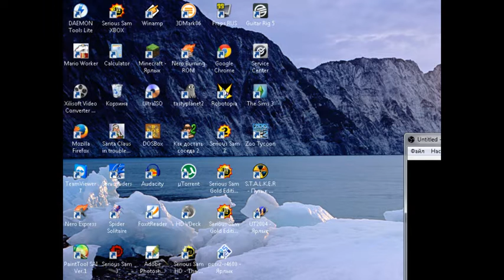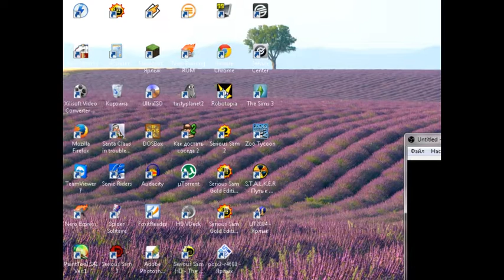Santa Claus In Trouble! 2 [PC] - Strelka and Tayle (Nashi Druzya)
Из рубрики "Наши друзья"
Стримы фанатов "Солянки"